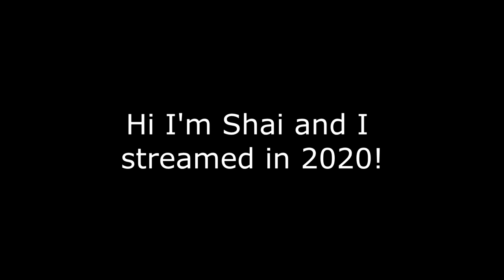Top Twitch Clips of 2020! (Final)